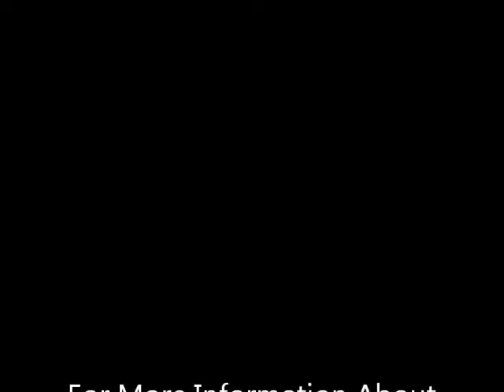River City Theatre Organ Society presents DAVE WICKERHAM - Chatanooga Choo Choo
River City Theatre Organ Society presents DAVE WICKERHAM at a preconcert event at the Markworth Residence Omaha home of the 3/24 Kimball Theatre Pipe Organ on August 16, 2017.  Dave will be performing at the Rose Theater Omaha in concert Sunday, August 20, 2017 at the theater's 3/21 Wurlitzer Theatre Pipe Organ.